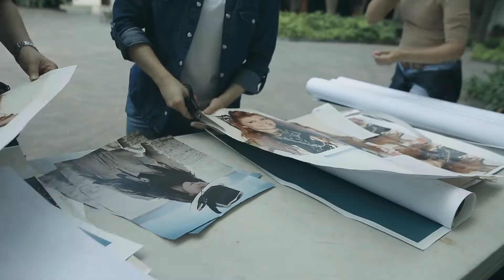Making Of: Extraño mi maldad - Maria Barracuda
El detrás de cámaras del rodaje del videoclip "Extraño mi maldad" de @MariaBarracudaOficial

Realización del MakingOf : Abby Taco